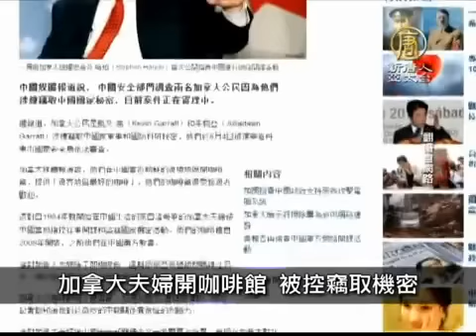8月5日中國一分鐘 重慶熱爆 43.2度 ; 天降上百麻雀屍 廣州民眾憂禽流感再現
天降上百麻雀屍　廣州民眾憂禽流感再現

廣州番禺麗江花園連續數日天降死麻雀，屍體總數已過百。因麻雀屍體上沒有明顯傷痕，令居民相當不安。番禺區動物防疫部門已將部份屍體帶走，進行化驗，街道衛生部門也赴現場消毒。
災區堰塞湖水位一夜狂漲 恐潰堤

雲南省昭通市魯甸縣6.5地震，導致魯甸縣金沙江支流牛欄江出現堰塞湖。堰塞湖阻斷了河道，水位在一夜之間升了10幾公尺。根據當地氣象條件，每1秒鐘堰塞湖的庫容增加500到600立方公尺。5日預計水位最終會上漲58公尺，可能出現潰壩危險。
重慶熱爆　43.2度

有「火爐」稱號的重慶今夏熱翻了。重慶連晴高溫天氣已持續半個月，其中開縣極端高溫攝氏43.2度，加上降雨較常年減少，重慶大部分地區出現中等強度氣象乾旱。4日發布今年首個「森林火險紅色預警」，乾燥的森林可能「遇火就燃」。

加拿大夫婦開咖啡館 被控竊取機密

加拿大一對在中國與北韓邊境居住的夫妻，近日遭中共指控涉嫌竊取中國國家機密，目前2人遭到中國官方調查中。報導指出，夫妻倆自1984年就來中國居住，並在2008年在丹東開設咖啡館。